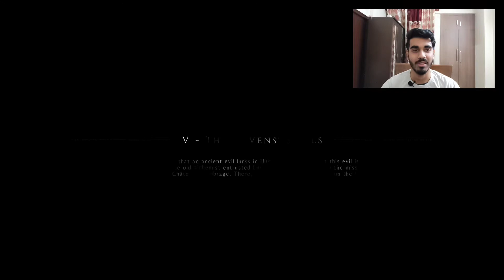A PLAGUE TALE INNOCENCE | NEW PARTNERS || THE RAVENS' SPOILS